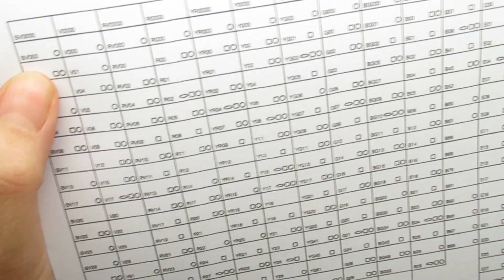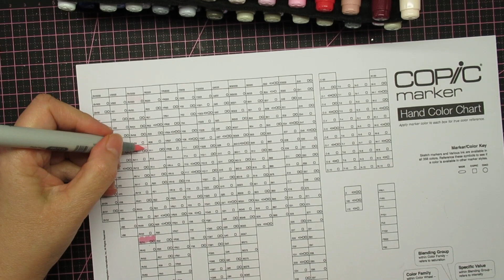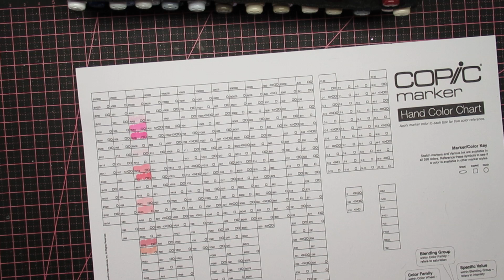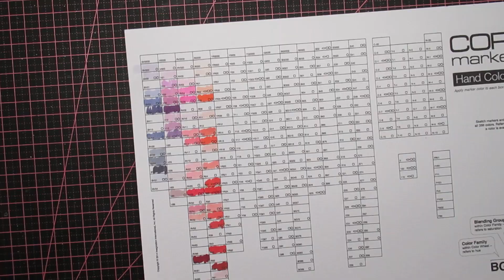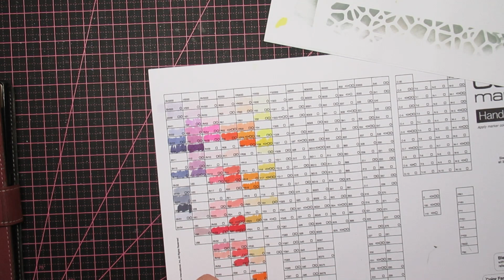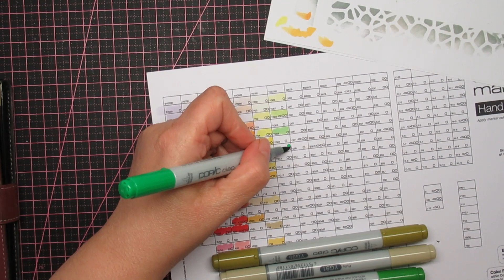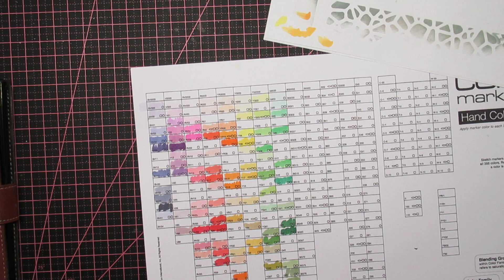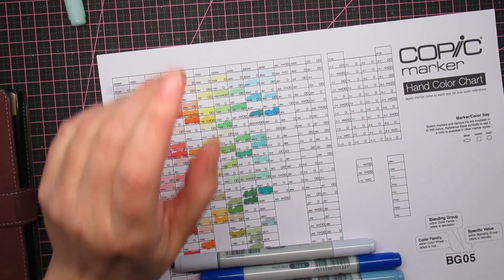I bought second hand Copic Ciao Markers unboxing and swatching